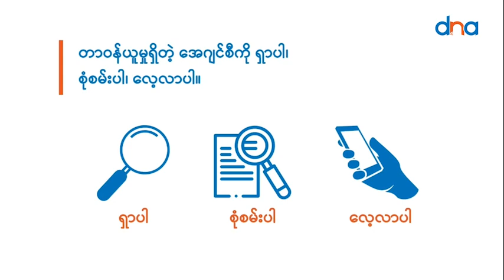နီပေါက ပျက်ကျလေယာဉ်ရဲ့ Black Box နှစ်လုံးကို ပြန်ရှာတွေ့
ပျက်ကျခဲ့တဲ့ ခရီးသည်တင် လေယာဉ်က Black Box နှစ်လုံးစလုံးကို ပြန်လည် ရှာဖွေ တွေ့ရှိပြီလို့ ရုရှား အာဏာပိုင်တွေက အတည်ပြုပါတယ်။

လေယာဉ်ရဲ့ ပျံသန်းမှု မှတ်တမ်းတင် ကိရိယာရော၊ လေယာဉ်မှူး အခန်းထဲက အသံသွင်း ကိရိယာကိုပါ ဇန်န​ဝါရီ ၁၆ ရက်က လေယာဉ်ပျက် အစိတ်အပိုင်းတွေကြားမှာ ရှာတွေ့ခဲ့တာပါ။ Yeti လေကြောင်းလိုင်းရဲ့ ATR 72 အမျိုးအစား လေယာဉ်ဟာ အဲဒီမတိုင်ခင် တစ်ရက်က နိုင်ငံ အလယ်ပိုင်းမှာရှိတဲ့ ပိုခါရာ နိုင်ငံတကာ လေဆိပ်ကို အဆင်းမှာ ပျက်ကျခဲ့တာ ဖြစ်ပါတယ်။

လေယာဉ်ပေါ် လိုက်ပါသွားသူ ၇၂ ဦးစလုံး သေဆုံးသွားပြီလို့ ယူဆရပေမယ့် လောလောဆယ်မှာတော့ အလောင်း ၆၉ ခုကိုသာ ရှာတွေ့ထားပြီး ပျောက်ဆုံးနေသူတွေကို ကယ်ဆယ်ရေးတွေက ဖြန့်ကျက် ရှာဖွေနေပါတယ်။ အဲဒီ လေယာဉ် ပျက်ကျမှုဟာ နီပေါနိုင်ငံ သမိုင်းမှာ နှစ်ပေါင်း ၃၀ လောက်အတွင်း အဆိုးဆုံး လေကြောင်း မတော်တဆမှု ဖြစ်လာပါတယ်။

နီပေါ လေကြောင်း ပျံသန်းမှု စီမံခန့်ခွဲရေး အရာရှိတွေက Black Boxတွေကို ထုတ်လုပ်တဲ့ ကုမ္ပဏီက ထောက်ခံတဲ့ နိုင်ငံဆီကို ပို့ဆောင်ပြီး လေယာဉ် ပျက်ကျမှု အကြောင်းရင်းကို စုံစမ်း ဖော်ထုတ်စေမယ်လို့ ပြောပါတယ်။

လေယာဉ်ဟာ သူ့အိမ်ဘေးနားက လျှိုတစ်ခုဖက်ကို ထိုးကျသွားတဲ့နောက် ပေါက်ကွဲသံကြီး ကြားလိုက်ရပြီး မီးတောက် မီးလျံတွေ ထိုးတက်လာတာ မြင်ခဲ့တယ်လို့ မျက်မြင် အမျိုးသမီး တစ်ဦးက ဆိုပါတယ်။ သူဟာ ကလေးတွေနဲ့အတူ အိမ်မှာ ရှိနေပြီး လေယာဉ် စိုက်ဆင်းလာတဲ့ နေရာဟာ သူတို့အိမ်နဲ့ ကပ်လွဲသွားခဲ့တာလို့လည်း အဲဒီ အမျိုးသမီးက ဆက်ပြောပါတယ်။

လေယာဉ် ပျက်ကျရတဲ့ အကြောင်းရင်းကို စုံစမ်းနေဆဲ ဖြစ်ပေမယ့် အကြမ်းဖက် တိုက်ခိုက်မှု အပါအဝင် မူမမှန်တဲ့ ကိစ္စမျိုးတွေတော့ လုံးဝ မတွေ့ရဘူးလို့ တာဝန်ရှိသူတွေက ဆိုပါတယ်။

နီပေါ အစိုးရဟာ လေယာဉ် ပျက်ကျမှုနဲ့ ပတ်သက်လို့ ဇန်နဝါရီ ၁၆ ရက်ကို နိုင်ငံတော်အဆင့် ဝမ်းနည်းကြေကွဲမှု ကာလအဖြစ် သတ်မှတ် ကြေညာထားကြောင်း သိရပါတယ်။